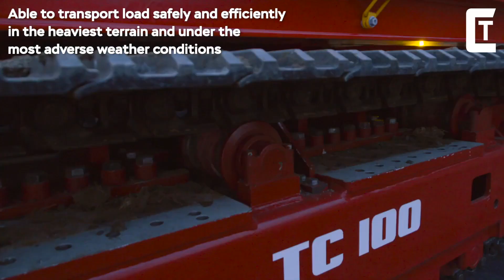Extreme Powerful Machines That You Never Believed Existed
People always strive for comfort. Which led to the invention of machines that could do our job in a much shorter time and efficiently. As you know, the turning point was the 20th century, during this period the main machines were created and later developed over time. Fortunately, there are people who constantly amaze us with their interesting and useful invented machines.

0:00 INTRO

0:13 OMARS

1:25 TRIOLIET

2:40 MEISTER

3:52 CENTURION

5:02 SHERP

6:15 POZARY

7:24 MULTIONE

8:24 RMI